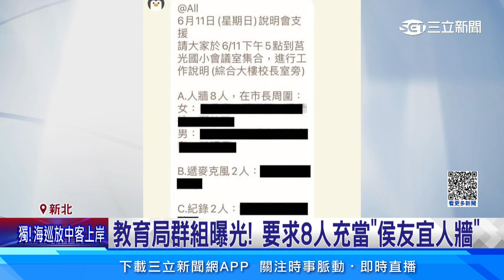找「候用校長」當人牆！綠議員批搞威權復辟│94看新聞